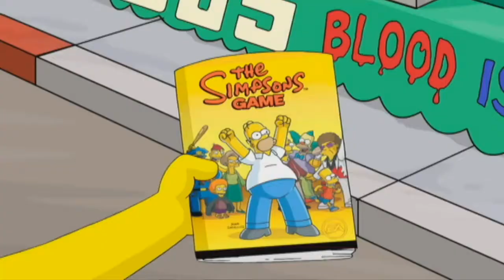The Simpsons Game Part 3 | Hypocritical Protest - Shadow The Gamer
The Simpsons Game let's play with commentary episode 3 on Nintendo Wii!
Levels:
- Mob Rules
(Any % playthrough)
(Played on Wii U for higher quality)

Frequently asked questions:
A: I'm making these videos for fun in my spare time, to earn a bit of cash since I don't have a job yet, and to give you guys some decent quality entertainment each day! ^^

A: Camtasia